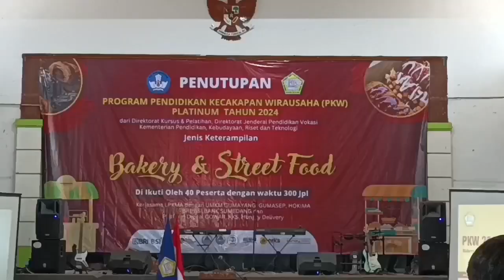40 LULUSAN PKW LPKMA SUMEDANG MILIKI USAHA MANDIRI